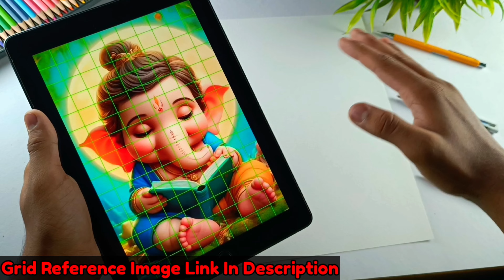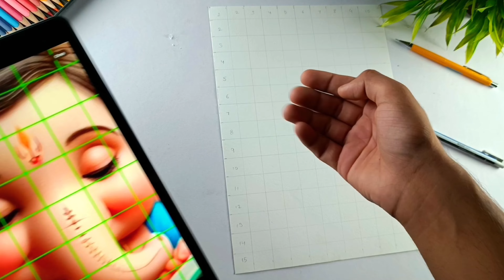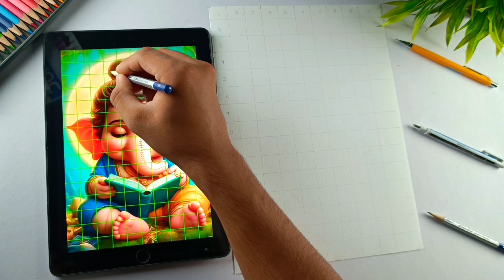Lord Ganesha Drawing | Step By Step (Outline Tutorial)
Somya Parmar Arts 🎨

Topic Covers -
Ganesha drawing
Cute Ganesh ji drawing
Ganesh Chaturthi
Ganpati drawing
Ganesh drawing
Ganesha drawing easy step by step
Ganpati
Ganesha
Cute Ganesha
Lord Ganesha
Lord Ganesha drawing easy step by step
Lord Ganesha drawing step by step
Lord Ganesha drawing for kids
Lord Ganesha drawing with oil pastel
Lord Ganesha drawing kids
Ganesha drawing easy
Ganesh outline drawing
Lord Ganesha outline drawing
Ganesha drawing tutorial
Ganesha Drawing colour
Ganesha drawing realistic
How to draw Lord Ganesh
Outline drawing
Outline tutorial
Kids
Kids drawing
Easy drawing
Loomis method
Drawing tutorial
Drawing

This Drawing Took - 2 Hours +